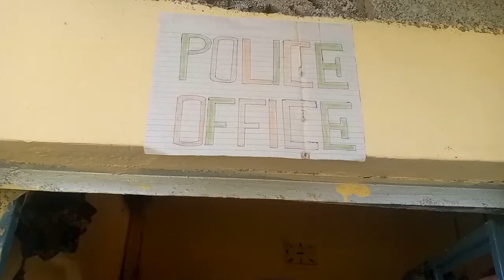Kesi mahakamani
Inapasua mbavu